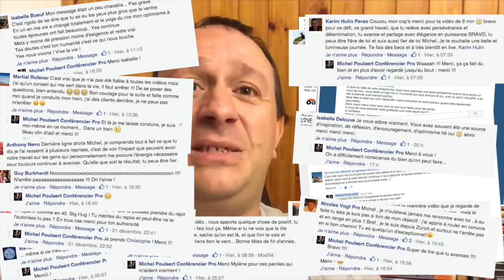JOUR 305 : Merci pour vos encouragements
J'avais besoin d'encouragements et vous avez été présents !!! Pour ça : mille merci, c'est vraiment touchant, vous êtes formidables !

Abonnez-vous GRATUITEMENT à ce "programme Millésime" de motivation en vidéo d'un an, 1 vidéo par jour de fraîcheur et d'optimisme (365 jours de vidéos !!!) et recevez le livre "L'Optimisme en Pratique" en cadeau de bienvenue